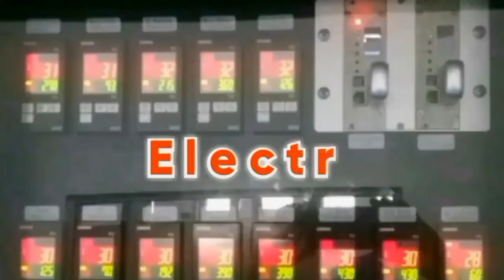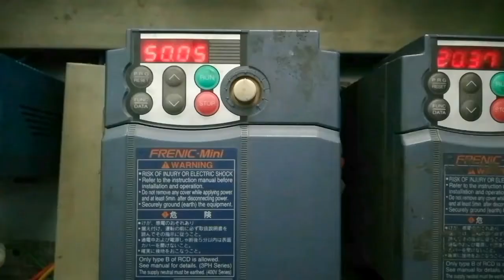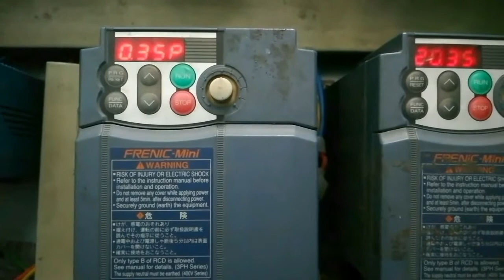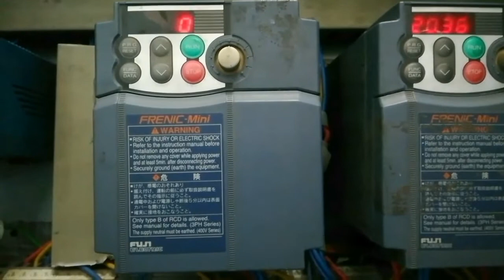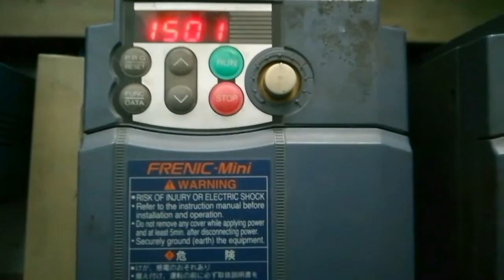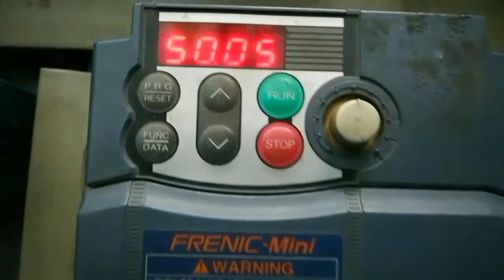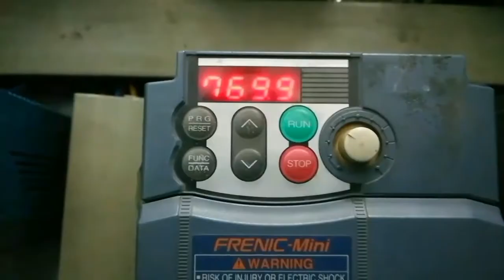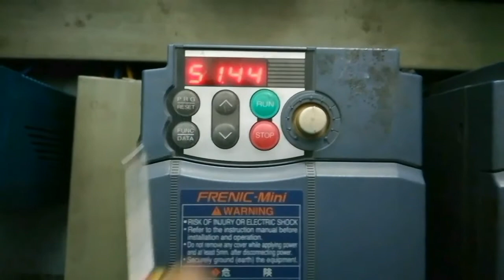setting Rpm inverter fuji elektric frenic mini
Untuk setting parameter led monitor atau display pada inverter fuji elektric frenic mini. pertama kita sesuaikan nameplat motor dengan inverter.
start inverter untuk menjalankan motor. dan di display akan ditampilkan frekuensi untuk speed. output curren. output voltase dan input power. sedangkan untuk Rpm parameter inverter IE, 48 set 5..
  untuk frekuensi 50hz Rpm 1500  dan tergantung nameplat motor yang dipakai.
Semoga bermanfaat.
video lainya
cara setting Inverter lsig5a  delty. hitachi. danfoss. schneider. mitsubishi. toshiba. telemecanic altivar. omron. yaskawa. powerflex. samco.